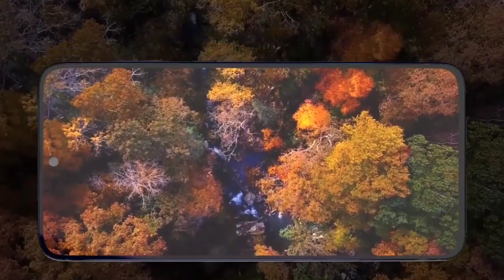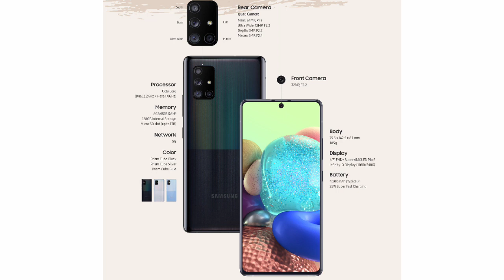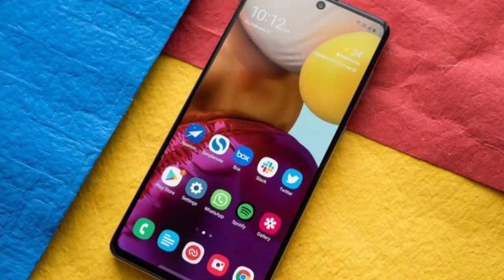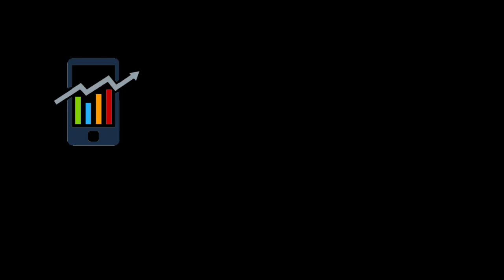SAMSUNG Galaxy A71 5G 2020 !ទូរសព្ទចេញថ្មី រាងឡូយ អេក្រង់ពេញ ថ្មធំ កាមេរ៉ា64MP ល្បឿនលឿន តម្លៃ400$..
Hey guys !

Please enjoying with my videos and for my link is:
សួស្ដីប្រិយមិត្តទាំងអស់គ្នាជាទីគោរពនិងជាទីស្រលាញ់បាទ!
សូមស្វាគមន៍ចូលកាន់ប៉ុស្ត៍ឆានែលពត៌មានវិទ្យា❇Vin ly one tech❇
ឆានែលយើងខ្ញុំបង្កើតឡើងក្នុងគោលបំណងដូចខាងក្រោម℅🔻
+ផ្សព្វផ្សាយនឹងចែករំលែកពីពត៌មានបច្ចេកវិទ្យាថ្មីទូទាំងសកលលោក
+ធ្វើការអត្ថាធិប្បាយពីលក្ខណសម្បត្តិ ទូរសព្ទដៃថ្មីៗ
+ប្រាប់ពត៌មាន កម្មវិធី នឹងហ្គេមថ្មីីៗ
+បង្ហាញជូនពីតម្លៃទូរសព្ទដៃ ថ្មីៗនឹង១ទឹកជារៀងរាល់ថ្ងៃ...
🙏🏻សូមអរគុណបងប្អូន សម្រាប់ការគាំទ្រ នឹងជួយទស្សនាវីដេអូក្នុងឆានែលយើងខ្ញុំបាទ!
👉🏻សូមបងប្អូនទស្សនាដោយក្ដីសោមនស្សរីករាយ!
👉🏻ដើម្បីទទួលបានវីដេអូចំនេះដឹងថ្មីៗទៀតសូមបងប្អូនជួយចុចប៊ូតុង:
✔ជាវ រឺSubscribeនិងដាក់សញ្ញាកន្តឹង🔔មួយផងបាទ!